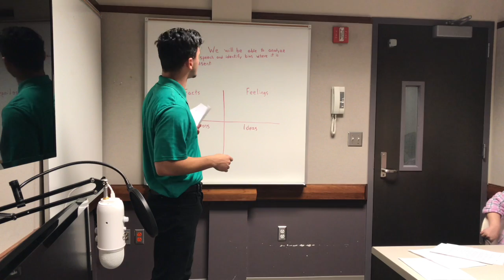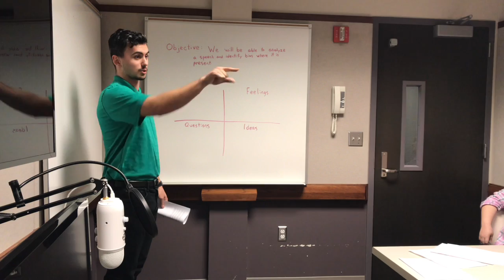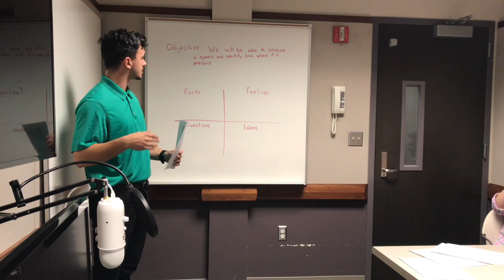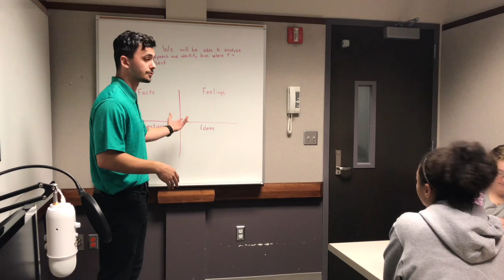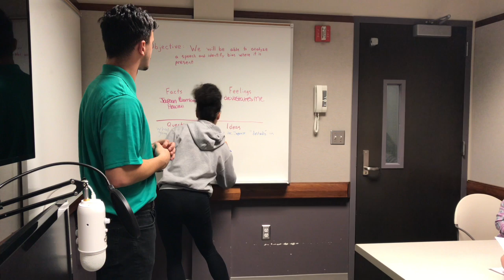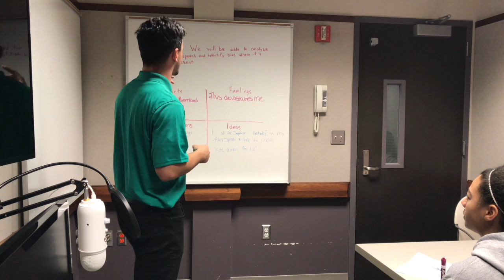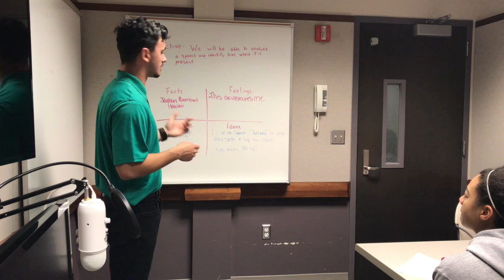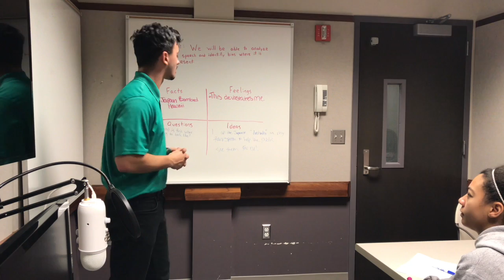Microteaching Cheesman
This video is about Microteaching